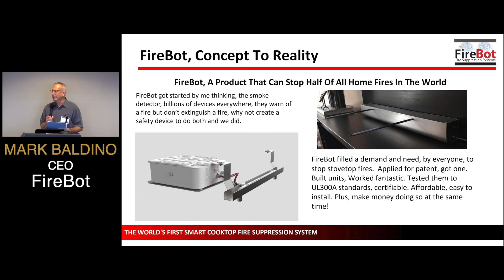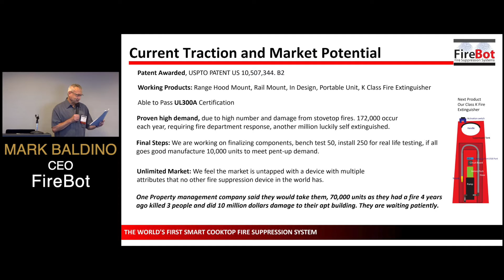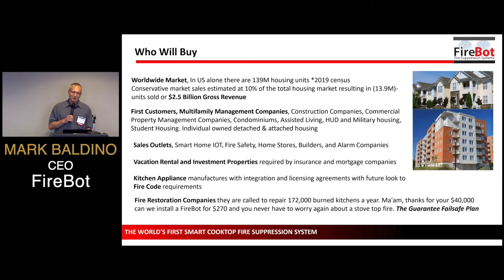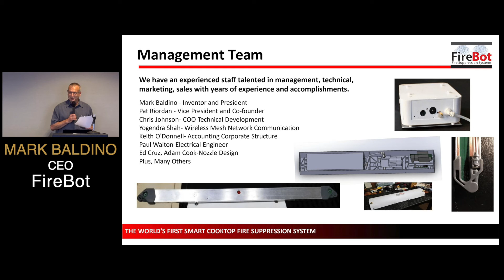FireBot - Presentation at CONNECTpreneur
Mark Baldino,  CEO of FireBot, presents at the Big Idea CONNECTpreneur Forum on September 20th, 2021.